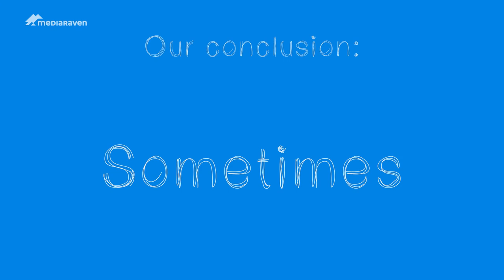Culture Shock: Stereotypes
To go abroad and study in another country is a blast of an experience. But it isn't always easy.

Ana from Spain and Francesca from Italy will work and live for 6 months in a foreign Country and share their culture shocks with the world in this serie.

In this episode they test out the belgian stereotypes.

Reporters:
Ana Maria Vigo Edreiras
Francesca Ragozzino